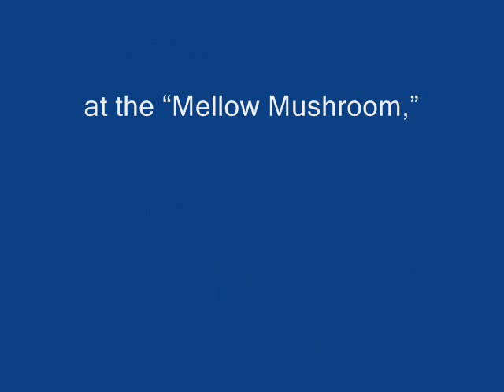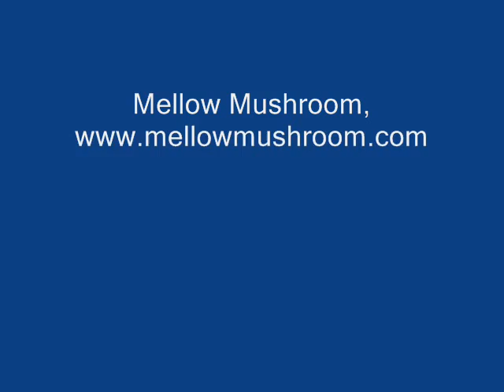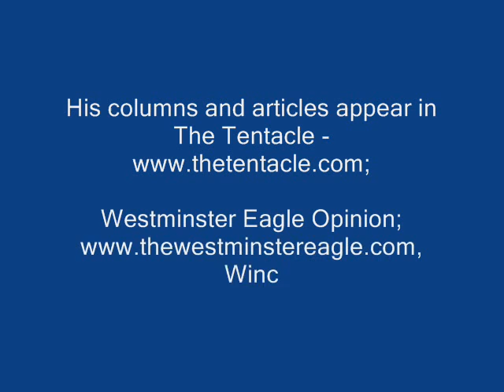20080423 Tofu Dusk at the Mellow Mushroom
The story of the tofu sandwich at the "Mellow Mushroom" in six parts... or so...

April 23, 2008 by Kevin Dayhoff

Winston-Salem, North Carolina - - This is the story of Mrs. Owl and me having hummus with pita bread, a tofu sandwich and a calzone; at the "Mellow Mushroom," 4th and Marshall St., Winston-Salem, North Carolina.  The story is told in six -- or so parts...

Storyboard

1. Winston-Salem, North Carolina

2. 4th and Marshall St., Winston-Salem, North Carolina

3. Mellow Mushroom, Winston-Salem, North Carolina

4. Ms. Salem Editing, Mellow Mushroom, 314 West 4th St., Winston-Salem, North Carolina.

5. Ms. Salem Editing et les amis, Mellow Mushroom, 314 West 4th St., Winston-Salem, North Carolina.

6. Mrs. Owl, the newspaper reader, Mellow Mushroom, 314 West 4th St., Winston-Salem, North Carolina.

7. And the band played on...  Winston-Salem guitar player...  Winston-Salem, North Carolina
The end

Kevin Dayhoff writes from Westminster Maryland USA.

E-mail him at: kevindayhoff AT gmail.com

His columns and articles appear in The Tentacle Westminster Eagle Opinion; Winchester Report and The Sunday Carroll Eagle -- in the Sunday Carroll County section of the Baltimore Sun.  Get Westminster Eagle RSS Feed

"When I stop working the rest of the day is posthumous.  I'm only really alive when I'm writing."  Tennessee Williams